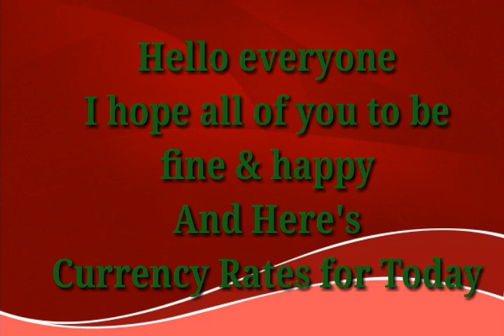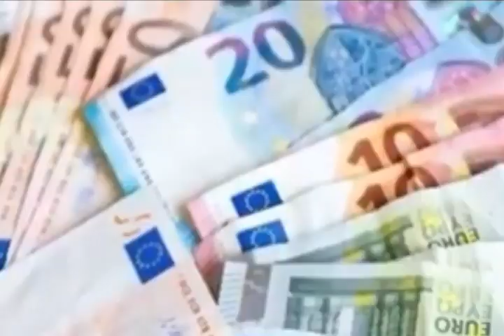Today Currency Rate |4-8-2023| Currency Rate Today in pakistan | US Dollar Rate in pakistan